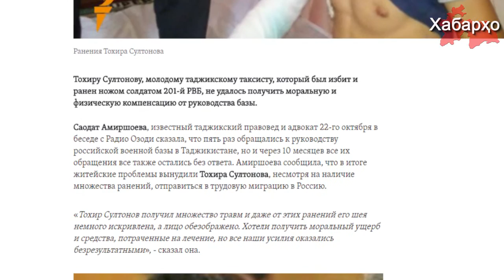Очередной российский солдат преступник остался безнаказанным в Таджикистане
Очередной российский солдат 201-й дивизии РВБ остался безнаказанным, совершив преступление в отношении жителя Таджикистана. Так, 21 августа 2015 года российский солдат напал на таксиста с целью завладения его имуществом и нанес ему около 30 ножевых ударов, в результате чего  местный житель остался инвалидом.